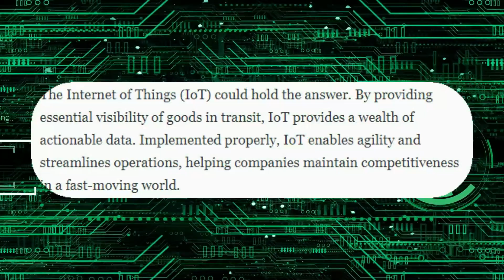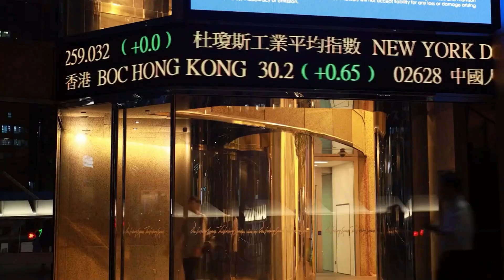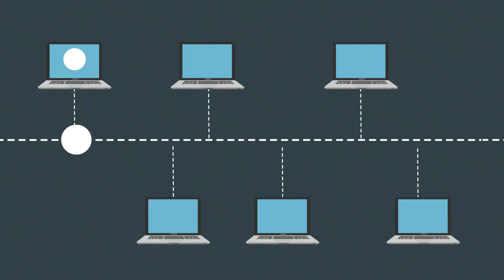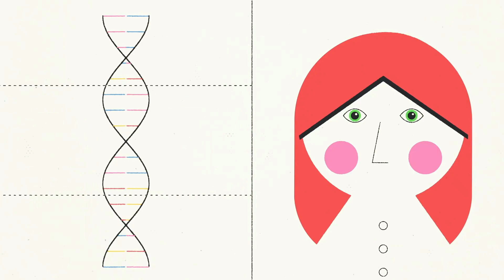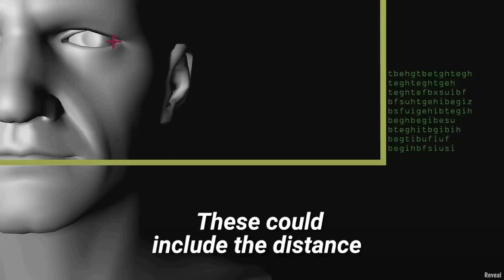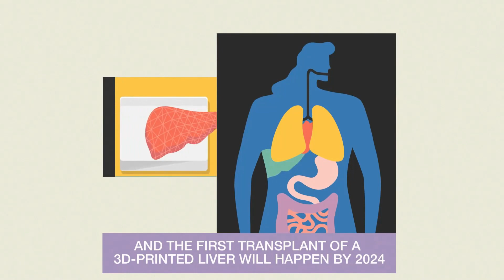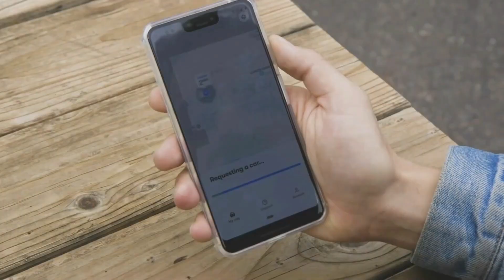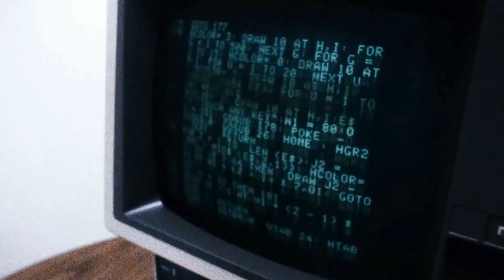Emerging Technologies That Will CHANGE Our Lives FOREVER!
Welcome back to Tech Craze. For the channel today, we further discuss the topic of how does emerging technologies affect our daily life. Technology has a huge impact in almost every aspect in our daily life today like in food, healthcare, productivity, as well as transportation.

However, it seems like many times we overlook the importance of modern technology. We just simply, casually use social media sites, video streaming network, and emails without really appreciating how it brings so much comfort and ease to our lives. So in this video, lets get to know how does emerging technologies affect our daily life.